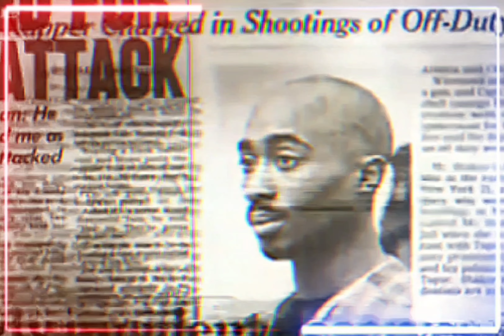2Pac - High Speed (OG)[High Definition Arena Effects Extreme Bass Boosted][Audio Surround Sound] 4K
High Speeds (we goin' all night)
Life of an Outlaw, ghetto stars (we goin' all night)
(Yes) I'm gonna buy me a gun
Whatcha gonna do when U get outta jail?
(I'm gonna buy me a gun)
For my niggas on the West Side and the East Side
And the North Side and the South Side
(Whatcha gonna do when you get outta jail?)
From Compton to Jersey
Gettin' it real hard
Niggas in Michigan, (M.O.B nigga, M.O.B)
From Atlanta, Georgia to Utah
From St. Louis to Alabama
From Mississippi to Oakland, from San Francisco to San Diego
Seattle to Florida
Maine to Mass, haha
Food and sex
And it don't stop, and it won't quit
Then what's next?
Food and sex, house parties in the projects
We goin' all night
High speeds
Outlawz with that rough shit, baby!

High Speed feat. Outlaw Immortalz
Date: 1996
Producer: Darryl “Big D” Harper
Studio: Can-Am Studios, Tarzana, California
Released: ”Still I Rise”
Samples: Genius of Love“ by Tom Tom Club

Produced By: Darryl Harper
Written By: 2Pac, Adrian Belew, Chris Franz, Steven Stanley, Tina Weymouth, Darryl Harper, Yaki Kadafi & E.D.I. Mean
Release Date: December 21, 1999
Bass: Keith Rouster
Lead Guitar: Darrell Crooks
Engineer: Claudio Cueni
Mixing Engineer: Claudio Cueni & E.D.I. Mean Mastering Engineer: Brian Gardner
Label: Interscope Records
Recorded At: Can-Am Studios (Tarzana, CA)
Samples: Tom Tom Club – Genius of Love